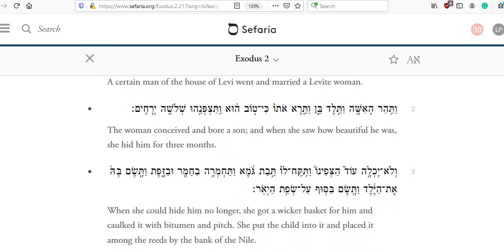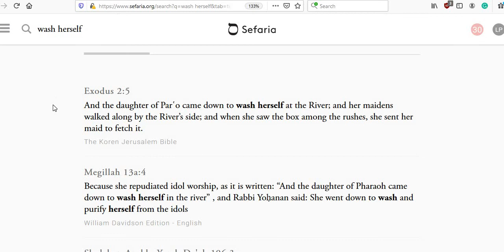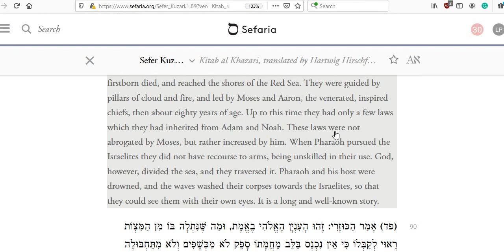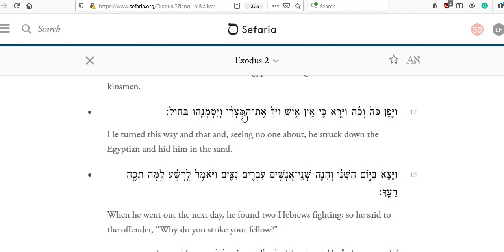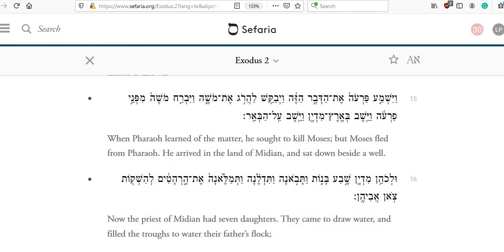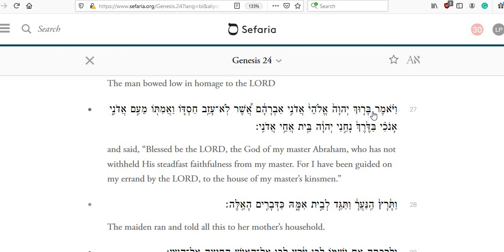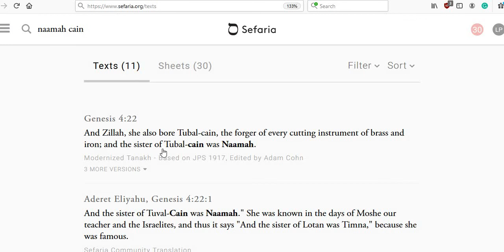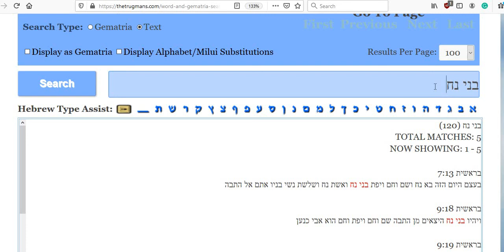Weekly Torah Portion of Shemot in Exodus From the Perspective of a Non-Jew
Connections between Moses and the 7 Laws of Noah.